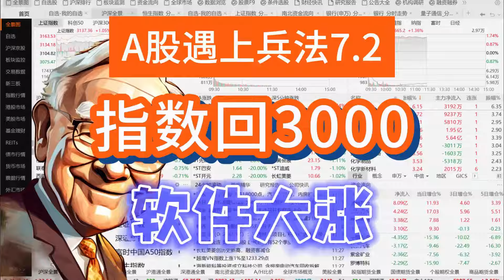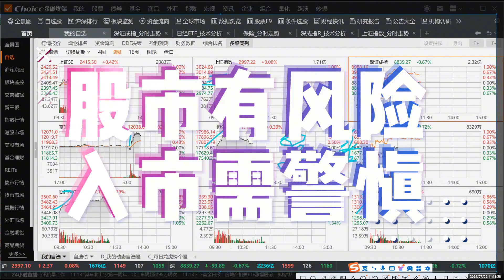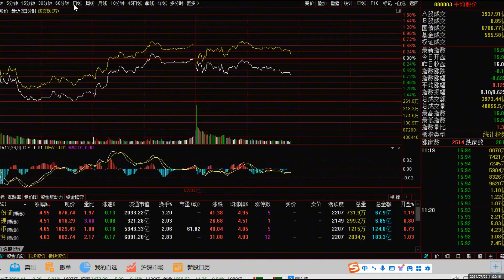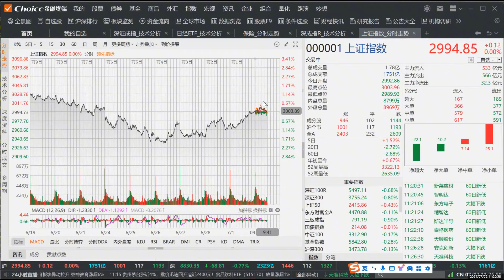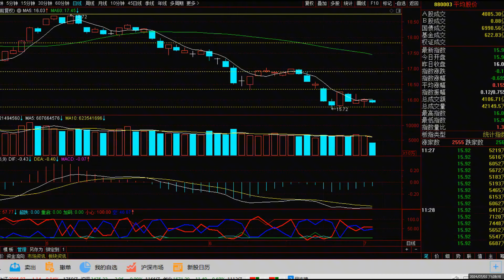收复3000点主力大买软件板块！多头似弱是强，玩弄空头